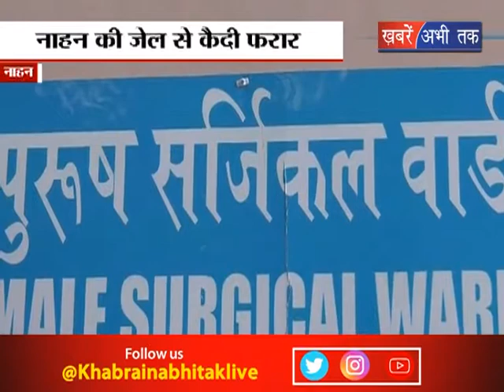नाहन की जेल से कैदी फरार || Khabrain Abhi Tak Live